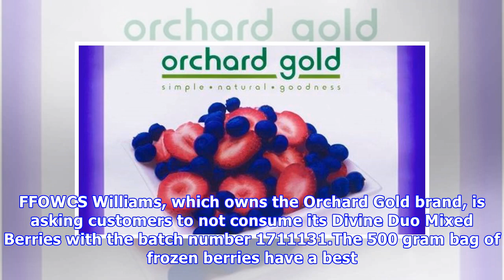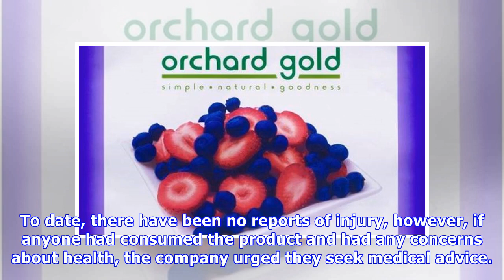Batch of orchard gold frozen mixed berries being recalled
CHLOE WINTER Last updated 11:19, February 8 2018 Orchard Gold's Divine Duo Mixed Berries packs are being recalled. A batch of Orchard Gold frozen berries is being recalled as it might contain traces of metal. FFOWCS Williams, which owns the Orchard Gold brand, is asking customers to not consume its ...